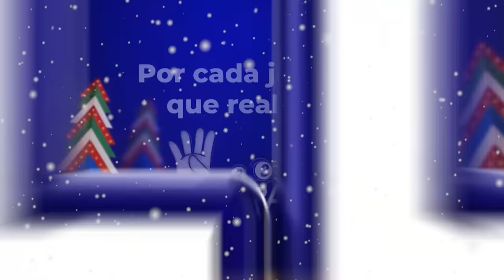Esto Buscaba Hipólito Mejía Reuniéndose Con Danilo En Un Encuentro Que No Debía Ser Público!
Una reunión que preocupó a Abel Martínez, el encuentro entre Danilo e Hipólito, acá los detalles de lo que no salió en la prensa!